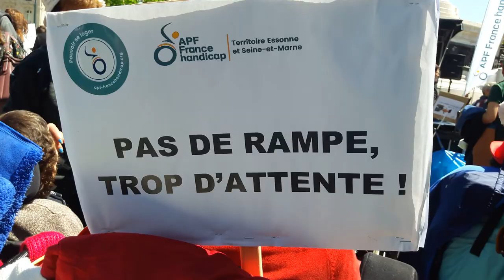Caravane APF France Handicap Paris 14 mai 2019 No.9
chorale apf handicap Caravane APF France Handicap Paris 14 mai 2019 No.9 apfhandicap republique + caravane La Caravane en route pour nos droits APF France Handicap 7-14 mai 2019 EN ROUTE POUR NOS DROITS une semaine de mobilisation à travers la France 3962 kms 24 villes cortège 22 minibus Association des Paralysés de France - @associationdesparalysesdefrance facebook - @apfhandicap twitter - Mardi 14 mai 2019 arrivée de la Caravane à Paris Place de la République - animation clown adorable - musique groupe Ens Batucada Pantin ensbatucada - 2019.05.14 video mariepanic mariepanic2 twitter @mariegendron @anne_hoa facebook @anne.hoa.39 @marie.gendron.3760